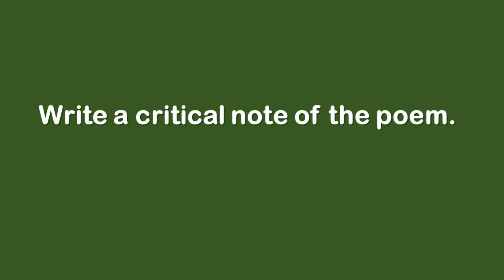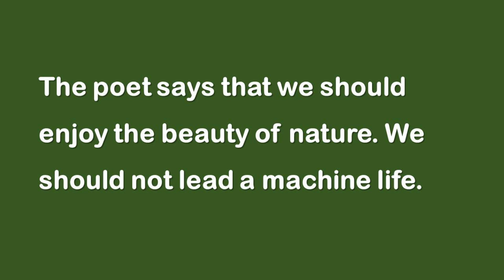English Poem LEISURE Important Questions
Leisure English Poem Questions
1st Year English Poem Leisure
leisure